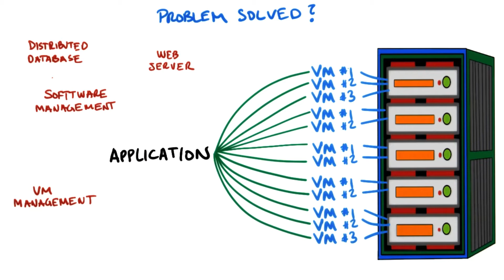Problem Solved? - Developing Scalable Apps with Java